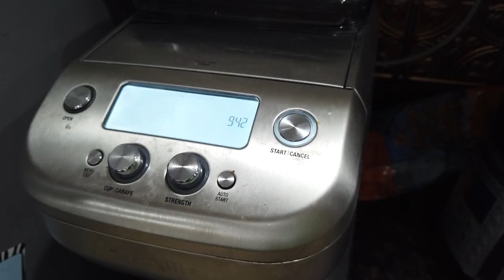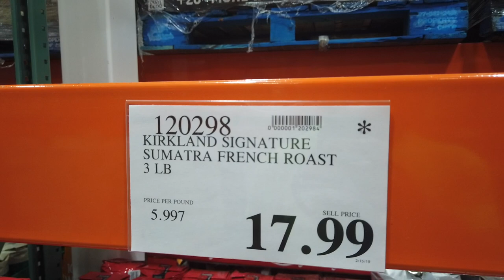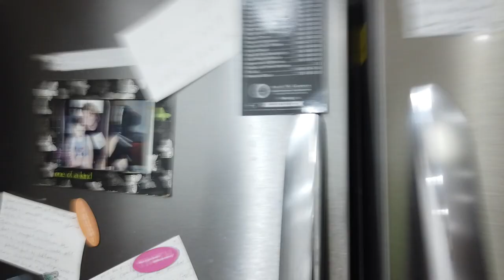What we pack for a keto trip | Keto Summit, Omaha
We are getting ready to go to Keto Summit in Omaha Nebraska.
 Join us as we pack for our trip, meal prep for the boys and make sure we have everything together.

2krazyketos is a participant in the Amazon Services LLC Associates Program, an affiliate advertising program designed to provide a means for sites to earn advertising fees by advertising and linking to amazon.com.